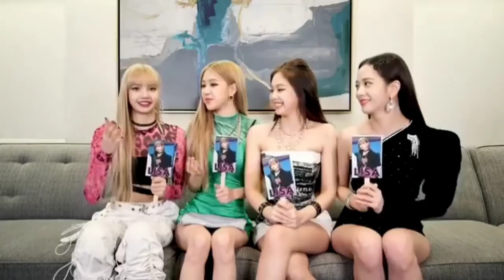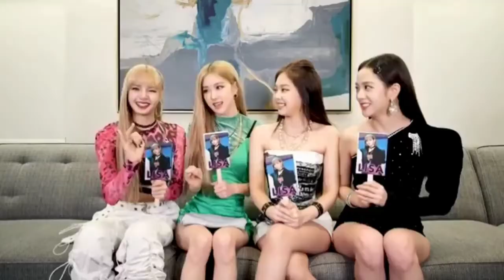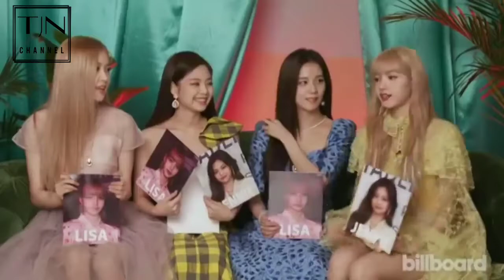Blackpink Lisa speaking another language she is very impressive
Hi guys, welcome to our tjay noctis " channel :)

Tjay noctis " channel uploads video weekly so you can update here your blackpink story ❤️